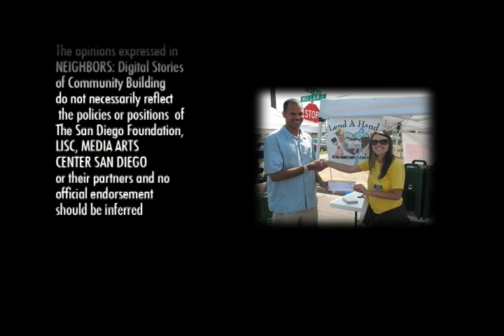MERCADO#1-Alejandra Solorzano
Alejandra Solorzano details the history and importance of Mercado Apartments, and reveals why Mercado has been such an integral part of the Barrio Logan community.